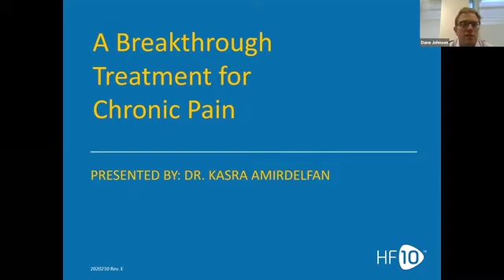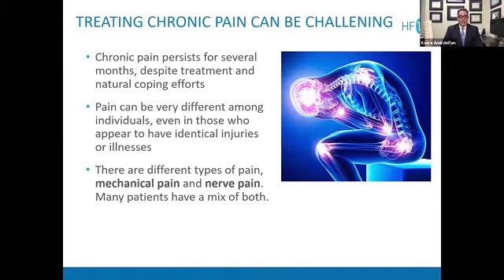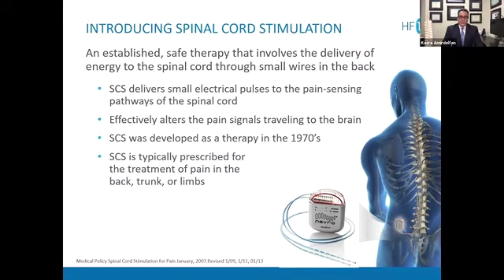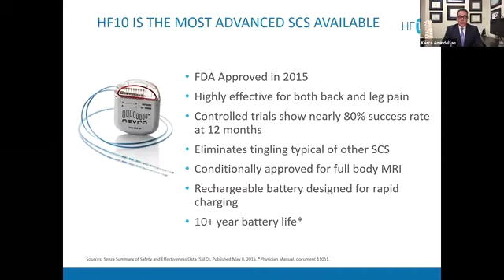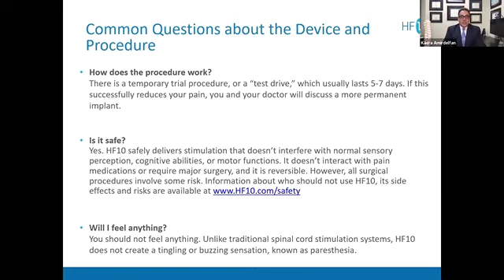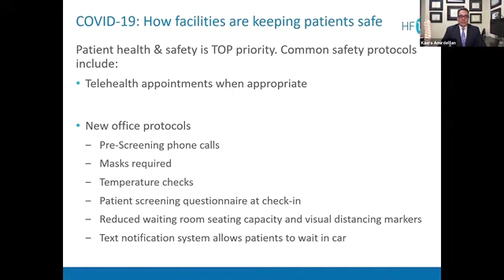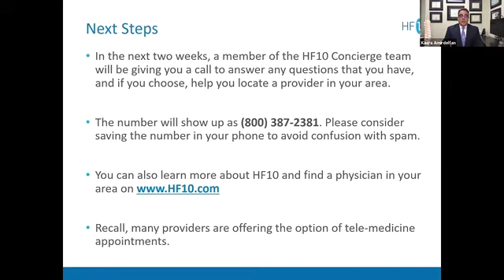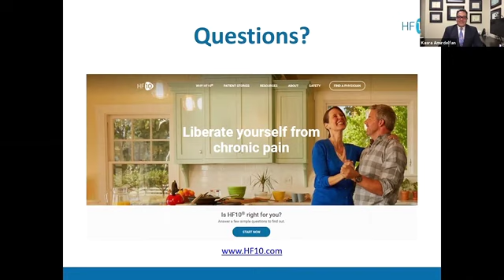A Breakthrough Treatment for Chronic Pain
Presented By: Dr. Kasra Amirdelfan